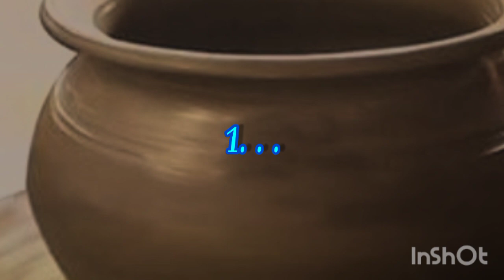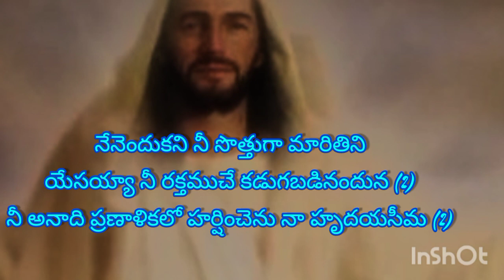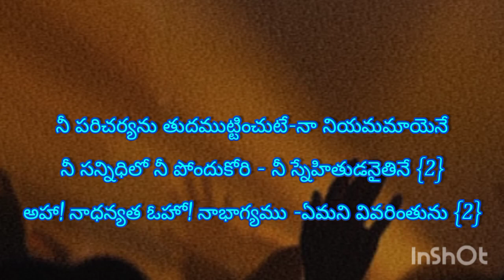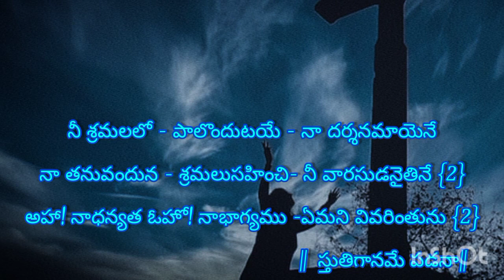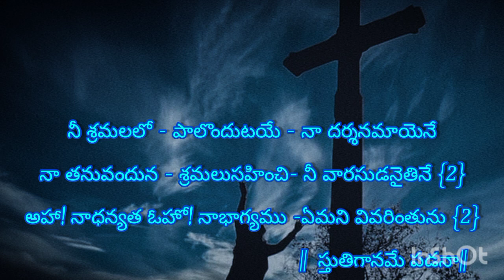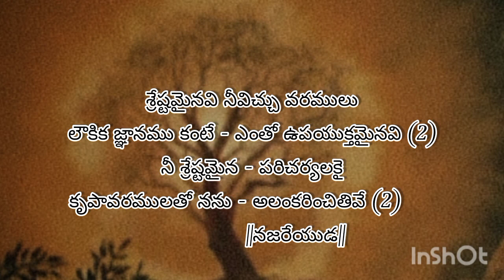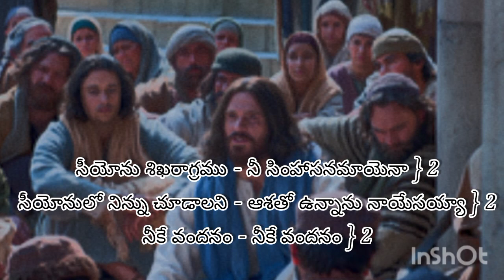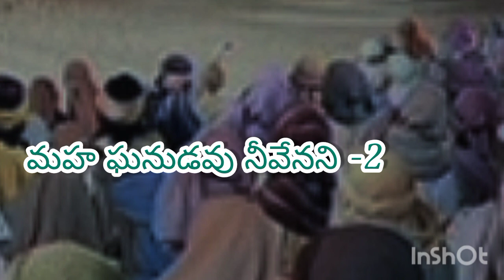Nenendukani nee sothuga + sthuthiganame padana + najareyuda track music with lyrics